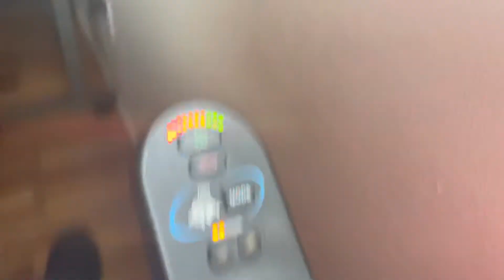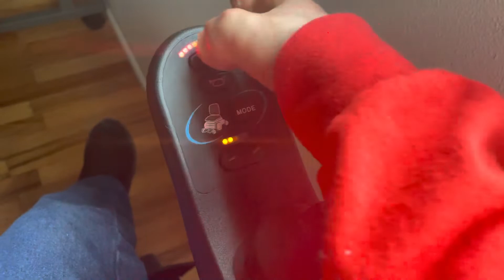I’m Getting Excited, For My New Power Seat Base Coming. For My Power Wheelchair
It’s been a long wait. But, I am getting close to getting the new power seat base. For my power chair. That I have been waiting for. It was around this time in 2016. That I was eagerly waiting for the approval of this power chair.